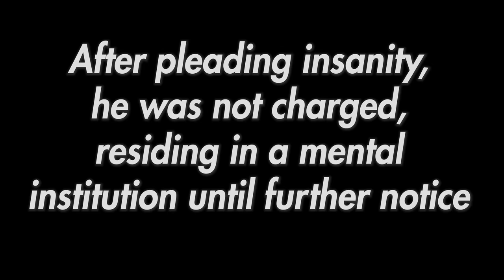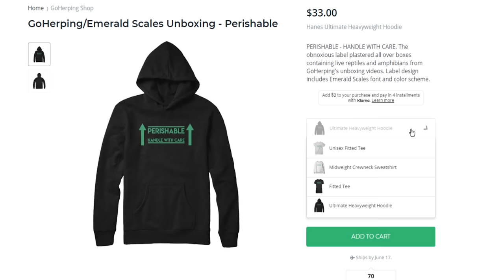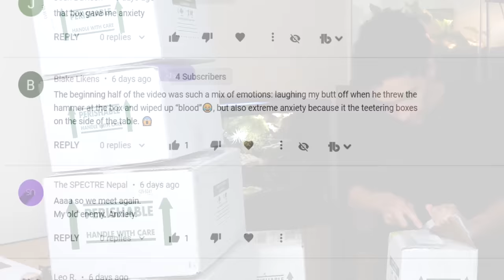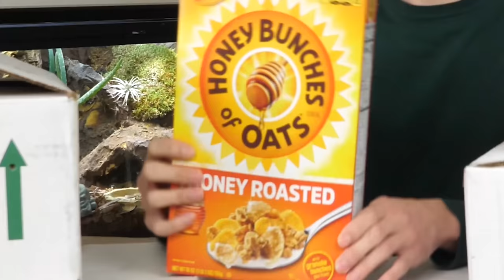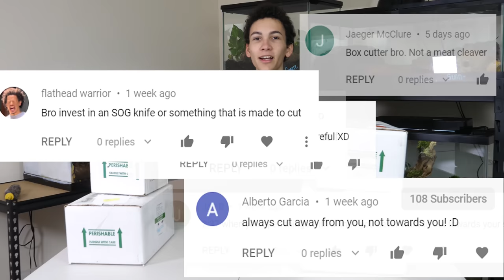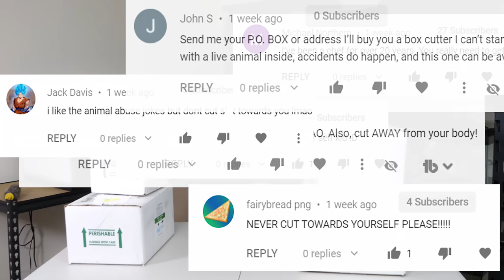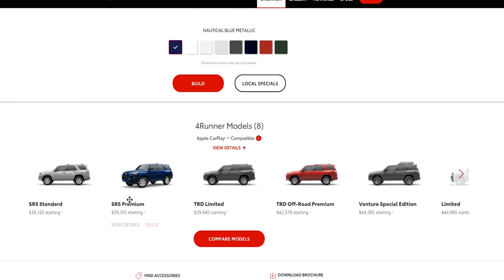Best of GoHerping's Reptile Unboxings! Ep 1-5 Highlights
Show the world how fragile you are with new unboxing merch

Welcome to volume 1 of the "best of" reptile unboxings, episodes 1 through 5. Emerald Scales is not shipping at the time of upload, due to FedEx being overwhelmed with delays, so for the safety of animals, we're at a standstill. Regardless, you may still purchase intake kits and animals